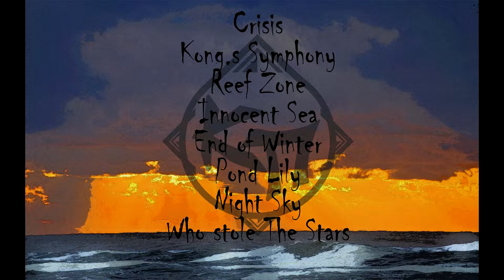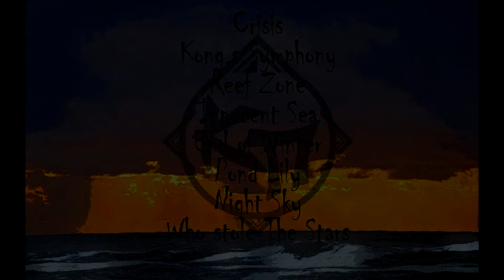08 Who Stole The Stars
Album : Let's Play A Game - Episode II
Prod. : M-Shot
Artwork : Spiros Karakitsos